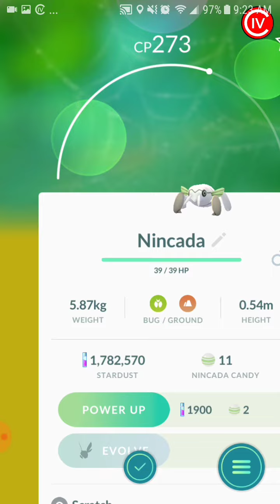NINCADA!!! OMFG I finally found it/ POKEMON GO New England